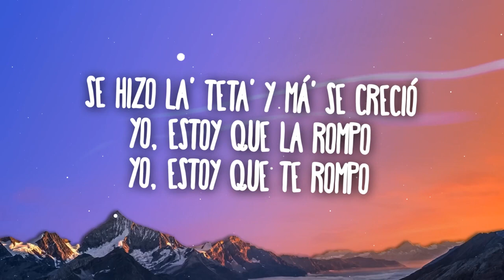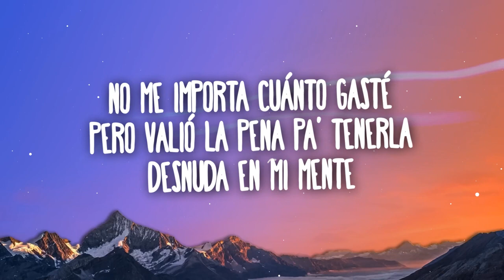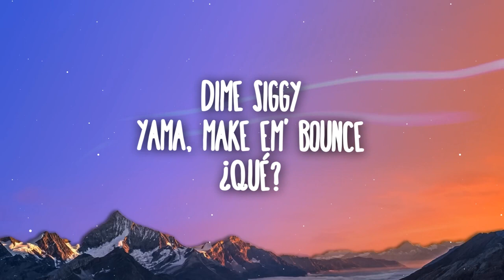Luar La L - Caile (Letra/Lyrics)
(Letra/Lyrics):
[Intro]
(Caile, perco' tráeme)
(En to'a la' posicione')
(Ahora no vengas a quitarte)
Me dijeron que ya no quiere' la' rosa' (No), que prefiere' la' botella' (Ah)
Después que se enteró, que la traicionó con la fulana aquella (La fulana aquella)
Ahora todo cambió, su vida cambió, el booty le creció
Se hizo la' teta' y má' se creció
Yo, estoy que la rompo
Yo, estoy que te rompo

[Coro]
Baby, caile, perco' tráeme
Pa', romperte cómo e', yo vo'a enseñarte, má'
En to'a la' posicione' yo vo'a darte
Baby, ahora no vengas a quitarte
Ven, caile, perco' tráeme
Baby, ahora no vengas a quitarte, ma'

[Verso]
Cómo cuando te doy, ¿Viene' o voy?
Ella vive en Toy Story, subiendo stories con lo' toy
Va a perderse, aunque le suene el grillete
Y dejó al novio porque no está por billete
No me importa cuánto gasté (No)
Pero valió la pena pa' tenerla desnuda en mi mente (¿Qué?)
Pa' esa guerra yo me enlisté (De una)
Y la gané, porque no te fuiste y te viniste
El que habla claro siempre gana, no el que engaña ('Tá claro)
Y el que engaña pierde, porque no habla claro
Yo siempre le hablo claro, ella me dice agua (Agua)
Porque soy transparente, y también porque mojo
Hici'te que pecara con lo' ojo'
¿Y quién resiste a tentación con un antojo?
Hoy vo'a apagarte el fuego, voy vestí'o 'e rojo (Rojo)
Con la manguera voy a entrar por tu ventana
(¿Qué?)
(Y baby, si quiere' mejor)

[Outro]
(Ven)
Tre' Letra'
La L
Lo' G4 baby
Sinfónico
Dexian en lo' controle'
White Lion
Elías
Dime Siggy
Yama, Make Em’ Bounce
¿Qué?